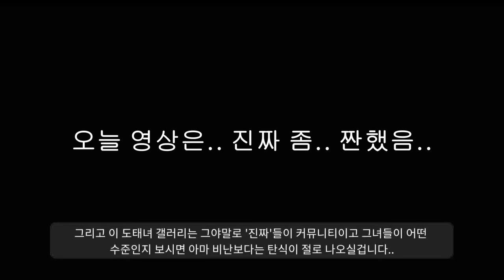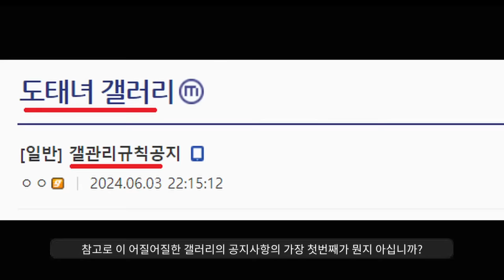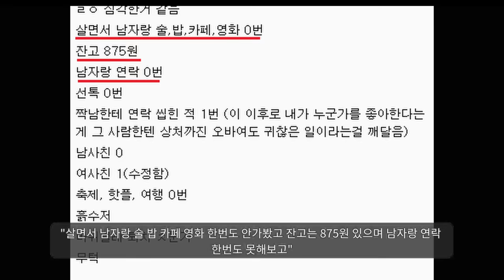페미가 된 이유ㅋㅋㅋㅋㅋㅋㅋㅋ